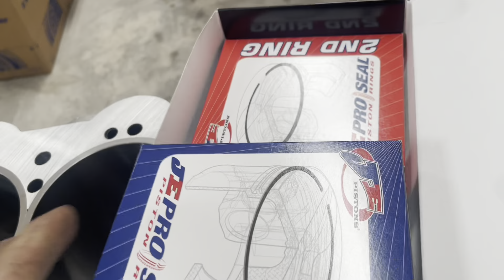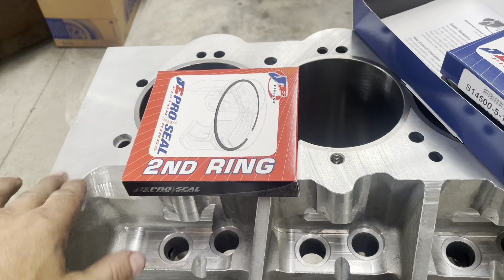Turbo Motor Build Series PT: 2 File Fitting Rings And Some Additional Prep Work